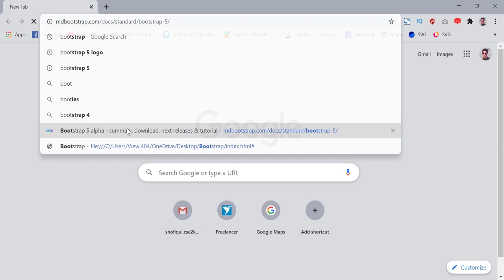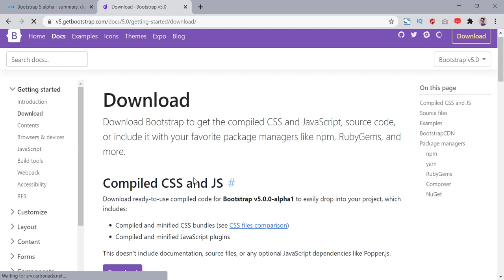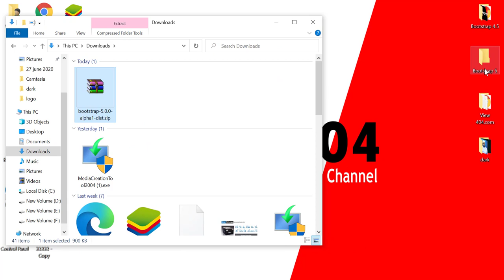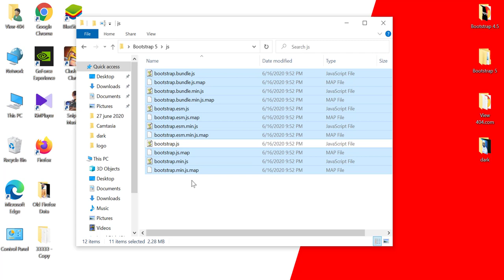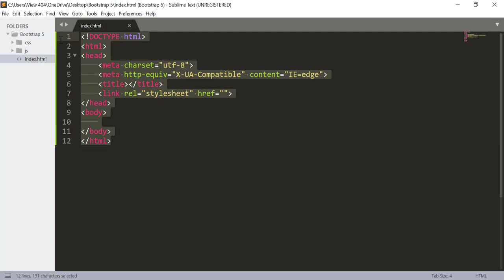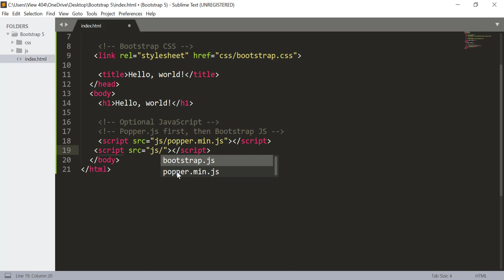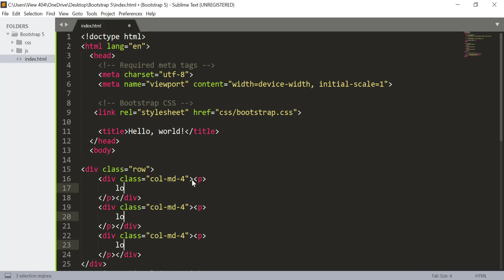Bootstrap 5 Download 2023, Bootstrap 5 alpha Download Bangla 2023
Bootstrap 5 Download 2023 | Bootstrap 5 alpha Bangla 2023

_______________VIEW_____404______________